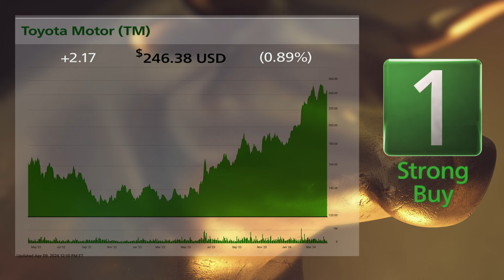Toyota Motor (TM) and IPG Photonics (IPGP): 4/10/24 Bull & Bear